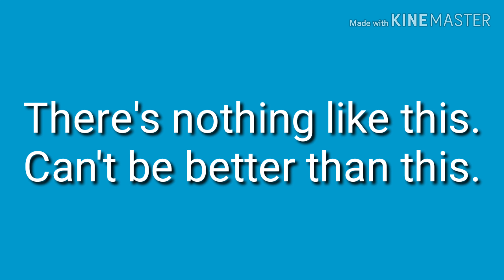이거 만한 게 없어. 영어로44